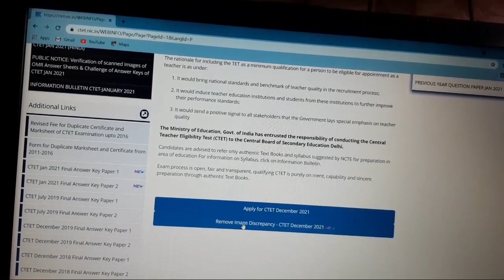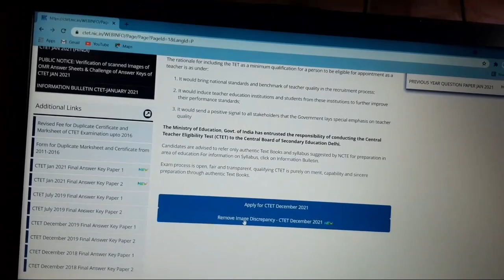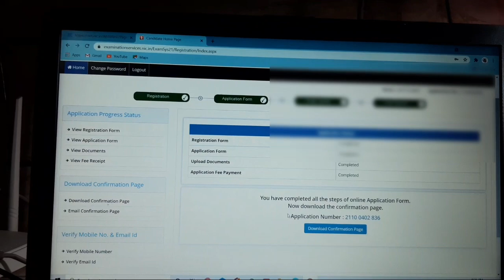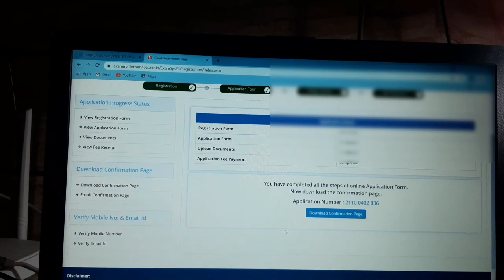What is Remove Image Discrepancy CTET 2021 ❓ | REMOVE IMAGE DISCREPANCY KYA HAI❓ - JOURNEY WITH AMMY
The Central Board of Secondary Education (CBSE)  activated a new link to remove image discrepancy in the CTET application form 2021 in online mode. The candidates who are appearing for the CTET 2021 need to apply through the new link of CTET 2021 application form through which they will be able to remove the image in case of discrepancy after filling the CTET application form 2021. The CBSE has provided the new facility for CTET applicants.

If you want any details then asked in the comments box.